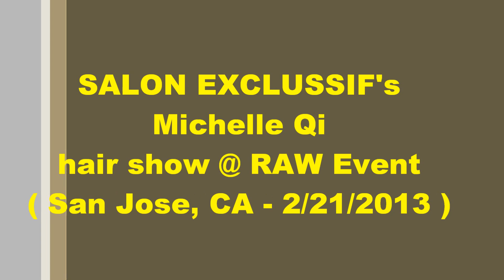Salon Exclussif's Michelle Qi @ RAW Hair Show in San Jose, CA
Salon Exclussif's new stylist Michelle Qi featured at Bay Area's local artists event RAW at Studio 8 in downtown San Jose. Michelle has styled 10 amazing models for the event and all have been featured in her hair show at the top of the amazing night! If you want to look amazing and have your hair done by this talented local hair stylist - call and schedule your free consultation today! Michelle specializes in great hair cuts and hair color ( full color, highlights, etc. ).